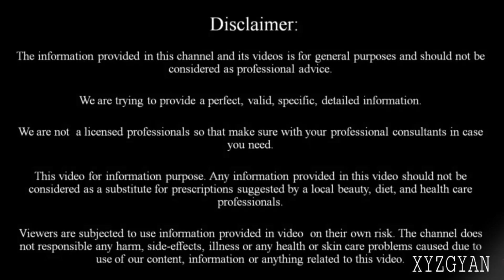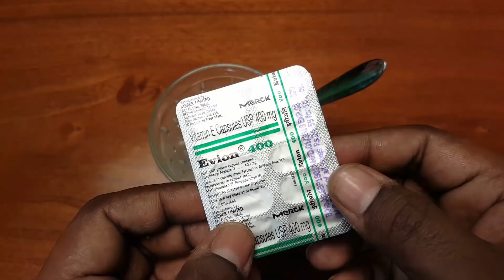क्या आपके बाल झड़ते है ? ज़रूर देखिये - HOW I STOPPED MY HAIR FALL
hair fall
 how to stop hair loss
 hair thinning men
 how to fix hair fall for men and women india
 hair fall diet
 hair fall controls
 hair fall problems
hair tips